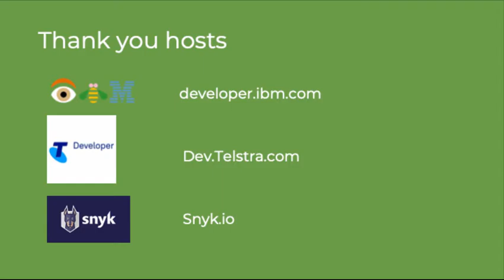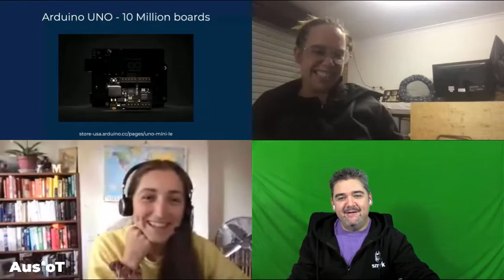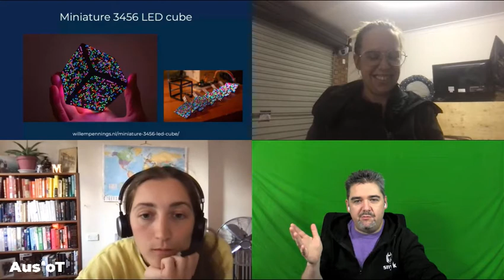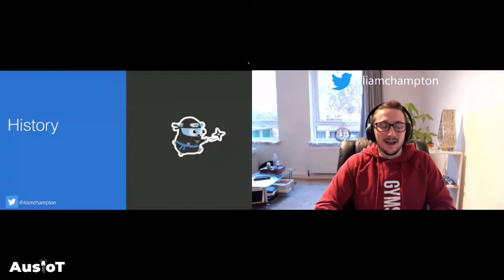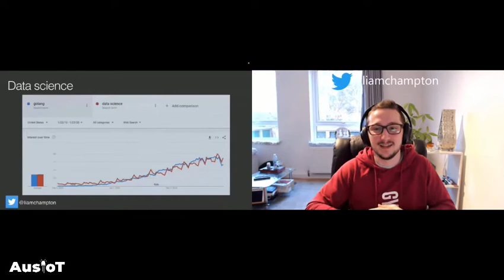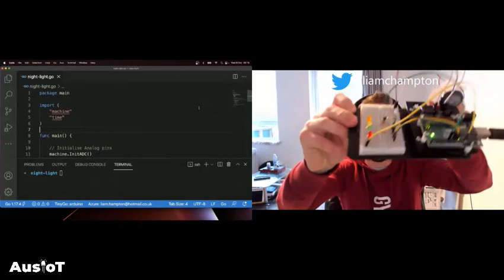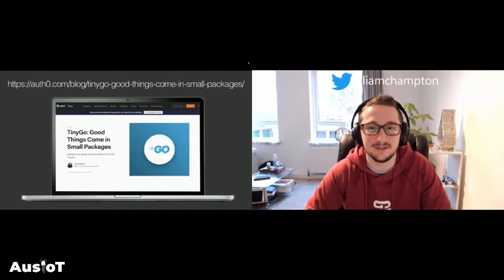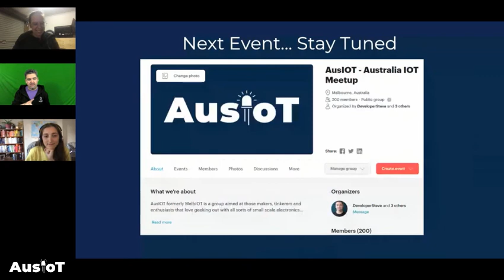AusIOT December 2021: Holiday Projects with Liam Hampton & Tim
Tis the season for Holiday Projects!

This month at AusIOT, we flew Liam Hampton [Microsoft] in from the UK to chat with us about using TinyGo on Arduino.

We also held an open mic for AusIOTers to share their holiday projects and recent tinkering learnings!

Thankyou to our amazing guests and all the IOT enthusiasts for joining us!

Want to speak in our meetup? We'd love to have you - get in touch with us! :)

Timecodes:
0:00:00 - Intro & Acknowledgement of Country & Welcome to AusIOT Dec Meetup
0:08:30 - News & Cool IOT Stuff
0:15:19 - Liam Hampton: TinyGo on Arduino
0:34:45 - Tim on his PCB learnings
0:40:17 - Upcoming events